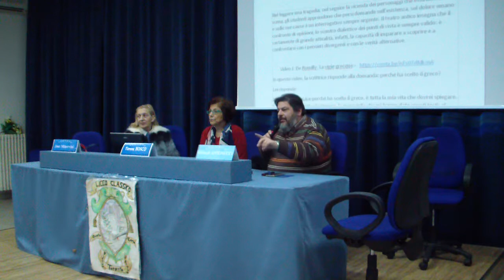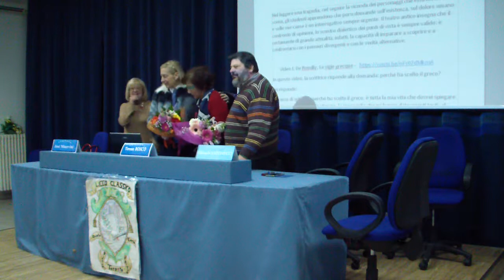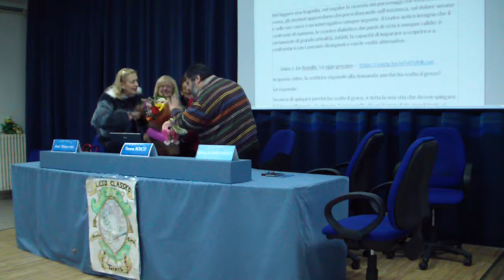La Grecia nella civiltà francese - 4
Conversazione di Teresa Bosco, presidente Alliance Française di Taranto, per la Giornata mondiale della lingua greca 9 febbraio 2018 per il Dopolavoro Filellenico, la Dante Alighieri e l'Alliance Française nell'aula magna del liceo Quinto Ennio di Taranto.